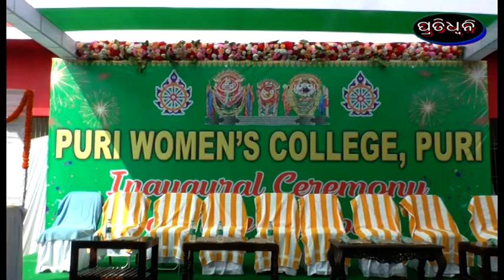puri women's college udghatita